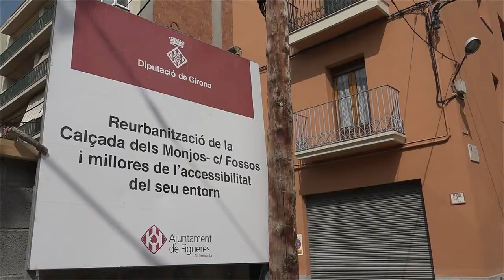Asfaltatge del sector reurbanitzat de Calçada dels Monjos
L'alcaldessa Marta Felip i el regidor de Serveis Urbans Quim Felip han visitat les obres d'asfaltatge del sector reurbanitzat de Calçada dels Monjos de Figueres. Estarà a punt per l'inici del curs escolar.